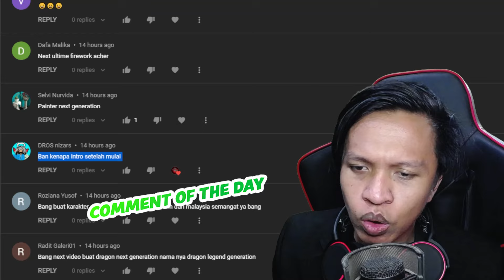*MOD BARU* SEMUA UNIT BERUBAH JADI ZOMBIE!! | TABS Indonesia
TABS (Totally Accurate Battle Simulator) Mod Zombie